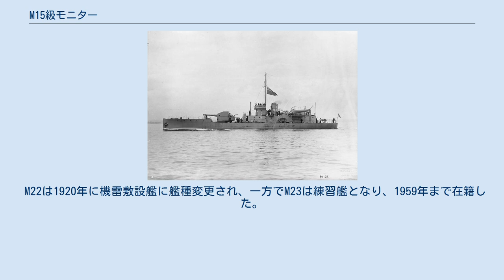M15級モニター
M15級は、全14隻で構成されたイギリス海軍のモニター艦の艦級である。
全てが1915年に起工され進水した。
 このクラスは1915年3月に「戦時緊急造船計画」の一部として発注された。
エドガー級防護巡洋艦から取り外された9.2 inch Mk VI gun砲塔と、ドレイク級装甲巡洋艦およびクレッシー級装甲巡洋艦の為にストックされていたBL 9.2 inch gun Mk X砲塔の利用を想定して設計された。
このクラスのうち最初の4隻はハートルプールのウィリアム・グレイ・カンパニーでMk X砲塔を装備して建造され、残りの10隻はミドルズブラにあるサー・レイルトン・ディクソン・カンパニーでMk VI砲塔を装備して建造された。
 1915年9月中に、M24、M25、M26およびM27は9.2インチ砲を撤去し、7.5インチ砲に更新した。
M24およびM25は戦没した前弩級戦艦のトライアンフの予備を受領し、M26はスウィフトシュアの予備を、M27はredoubtableの6インチ砲を受領した。
 M21およびM23の9.2インチ砲は1917年に撤去され、代わりに退役したスウィフトシュアの7.5インチ砲を装備した。
 このクラスは艦によってさまざまな推進機関を搭載した。
M21およびM22はコンベンショナルな三段膨張式蒸気機関を、M24は4シリンダーのパラフィンエンジンを、その他はボリンダーの4シリンダー焼玉エンジンを搭載した。
 M25、M26、M27およびM28は、1915年から1918年までドーバー海峡の哨戒に従事した。
そのほかは1915年から地中海における海戦に送られ、M23は1917年7月から、M21は1917年10月からドーバー海峡哨戒に回された。
 ロシア革命時における北部ロシアへの介入の際には、M23、M24、M25およびM27が、イギリスおよび白軍を支援するため、1919年5月から9月まで白海で活動した。
 M22は1920年に機雷敷設艦に艦種変更され、一方でM23は練習艦となり、1959年まで在籍した。